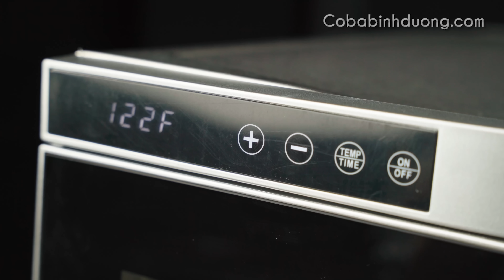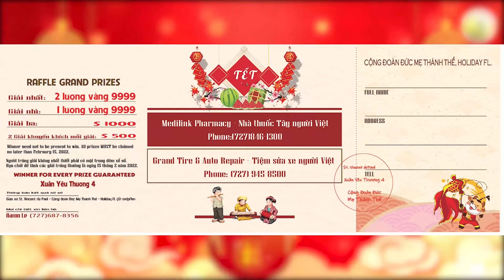Bí Quyết làm Củ Cải Ngâm Nước Mắm Đường rất dễ đến Tết năm sau vẫn giòn | Picked Radish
[ASMR] Cách làm củ cải ngâm nước mắm đường, làm một lần là thành công không cần suy nghĩ.
This easy white radish recipe still has good taste after 12 months [cooking sound]
●● Các bước thực hiện (step by step)
(00:00) Giới thiệu / introduction
(00:43) Nguyên liệu / Ingredients
(00:52) Sơ chế / preparing
(04:02) Nấu nước ngâm / sauce recipe
(05:39) Ngâm cải / soak
(06:43) Thành phẩm / final
(08:13) Quảng bá hội chợ Tết
- 3 kg củ cải tươi đã sơ chế (white radish)
- 300g nước mắm (fish sauce)
- 450g đường (sugar)
- 120 nước (water)
●● Dụng cụ nhà bếp sử dụng trong video – My kitchen devices :
- Lò sấy gia đình - Dehydrator
(US) (VN)
- Máy trộn bột gia đình - Mixer
(VN) (US)
- Dụng cụ bào rau củ cầm tay | Vegetable fruit slicer
(VN) (US)
- Máy xay sơ chế Ninja food processor :
- Bộ nồi vàng tráng men trắng | Ceramic coated nonstick pot set yellow :
- Chảo trắng bát giác | 12.5 inchs octagon inchs pan :
- Nồi đất tráng men 3L | Large ceramic pot :
(US) / (VN)
- Nồi đất hàn quốc 2L | Korean ceramic pot :
(US) / (VN)
- Bộ tô thủy tinh nhiều kích thước | glass bowl set :
(US) / (VN)
- Chảo chữ nhật để làm trứng cuộn | Square fry pan :
(US) / (VN)
- Máy xay hành tỏi cầm tay | portable electric chopper :
(US) / (VN)
Trans:
1. 12개월이 지난 후에도 여전히 좋은 맛을 유지하는 간편한 백무 레시피
2. この簡単な大根のレシピは、12ヶ月後もまだおいしいです
3. Resep lobak putih yang mudah ini masih memiliki rasa yang enak setelah 12 bulan
4. สูตรหัวไชเท้าขาวทำง่ายนี้ยังมีรสชาติที่ดีหลังจากผ่านไป 12 เดือน
5. 这个简单的白萝卜食谱在12个月后仍然很好吃
وصفة الفجل الأبيض السهلة هذه لا تزال تتمتع بمذاق جيد بعد 12 شهرًا.6
7. सफेद मूली की इस आसान रेसिपी का स्वाद 12 महीने बाद भी अच्छा है
8. Cette recette facile de radis blanc a encore bon goût après 12 mois